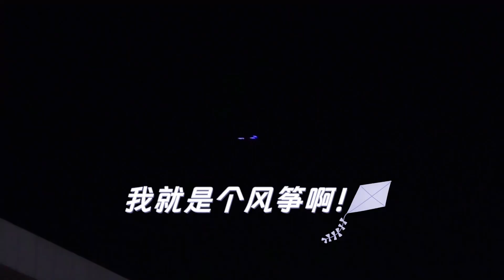【BTS】一键查询“逸嘉人”的精神状态！💖小满生活Happy Life（蒋欣/秦昊/王鸥）As long as we are together